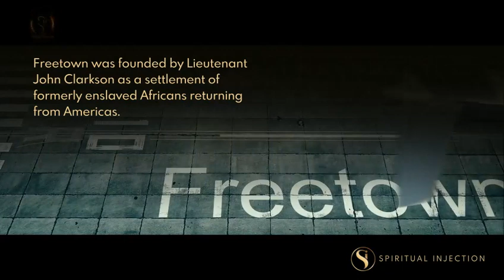Travel With Us To Sierra Leone For FREE!! Explore the Opportunities This Thursday🌍 REGISTER TODAY!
Registrations now available: Links to this week's Spiritual Injection episode🔥(INVITED BY SI YOUTUBE) -

⭐Links to this week's Spiritual Injection episode - *Registrations now available!*

A truly unique online educational platform, introducing you to premium expertise from around the globe. Upgrade your vision & live beyond boundaries

Click link now to join The Spiritual Injection Exclusive Telegram group!!